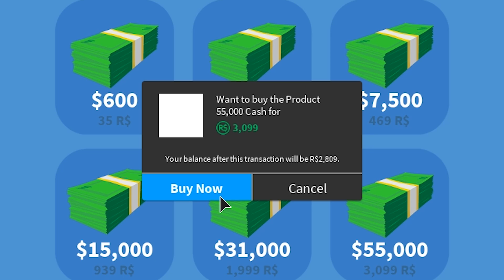1 criminal vs 5 cops jailbreak *INSANE*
🎧 Music
Intro: Song: FWLR – Who’s Dis
Follow FWLR: